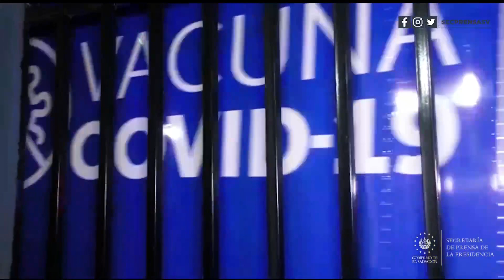GOES almacena vacunas contra el COVID-19 en el CENABI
PlanDeVacunaciónCOVID19 📹 📺 || Momento en que las vacunas anti-COVID-19 llegaron al Centro Nacional de Biológicos (CENABI), donde fueron almacenadas y, posteriormente, serán distribuidas a escala nacional.